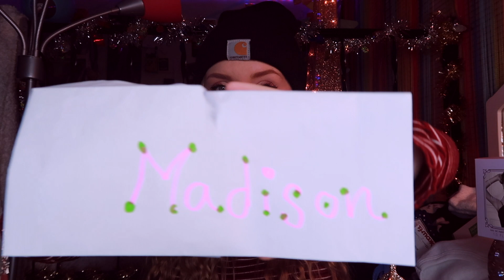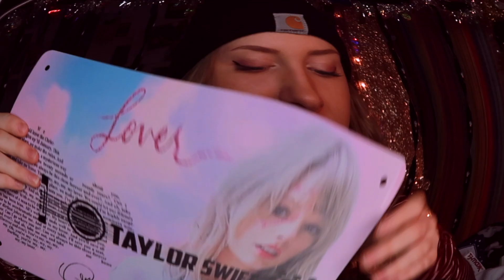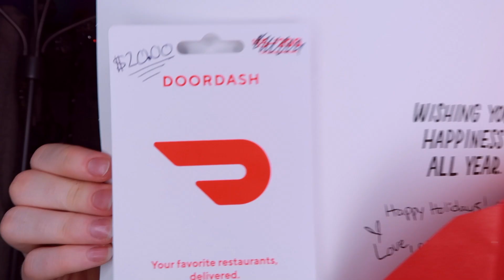What I got Christmas 2020/MyLifeAsMadison